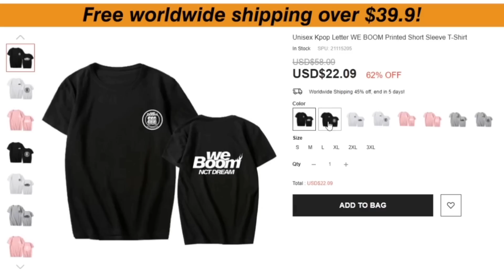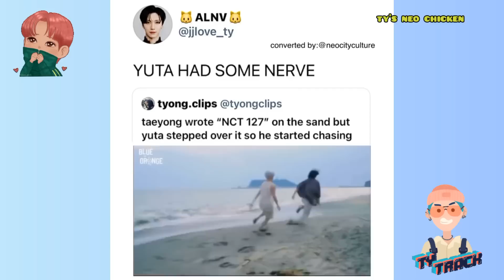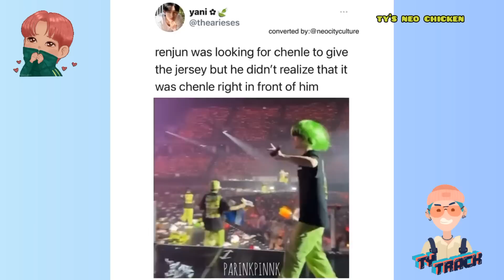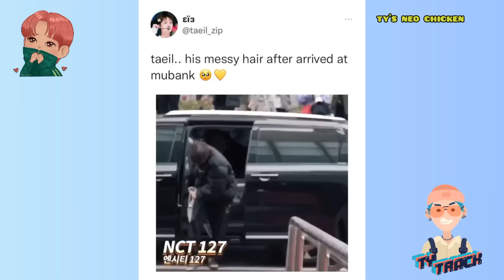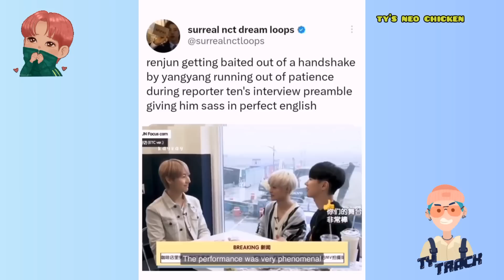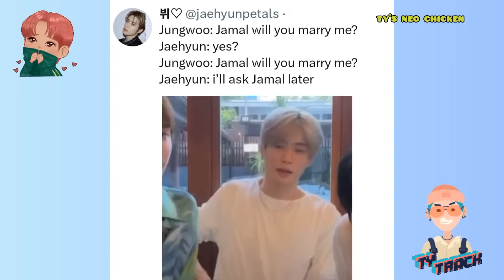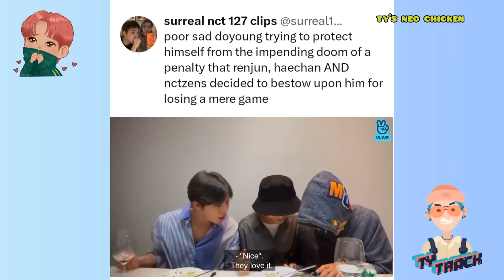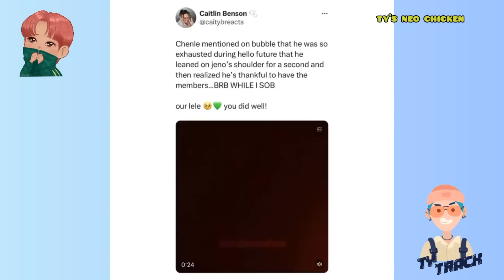nct vines to watch if you are missing nct